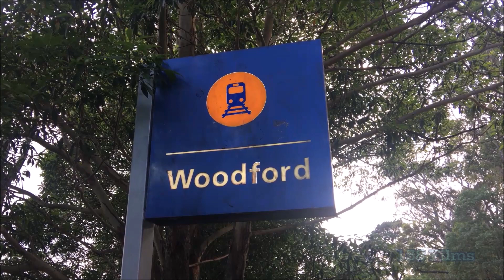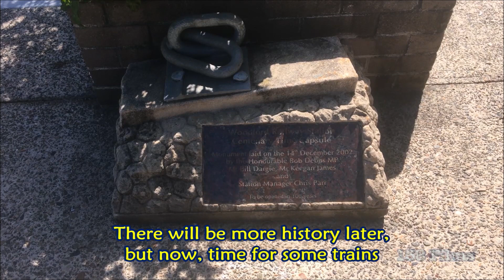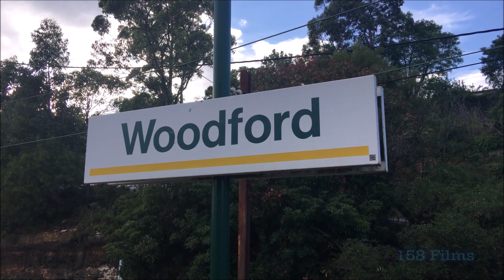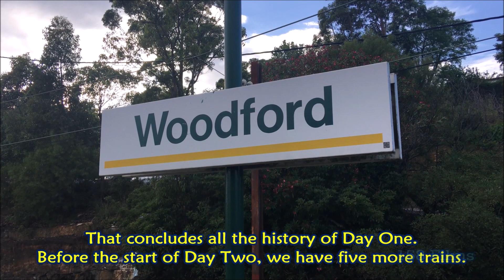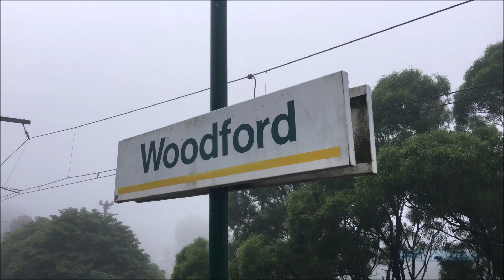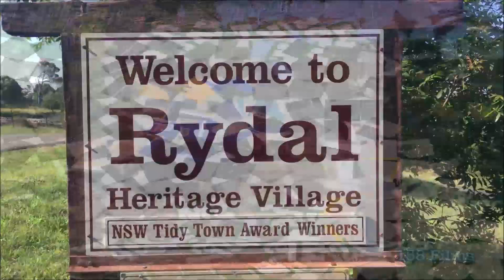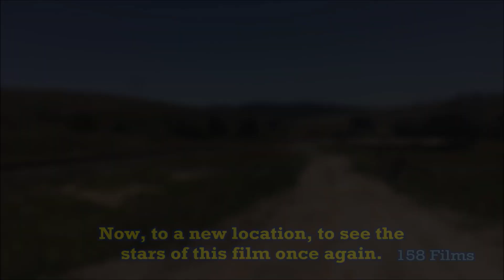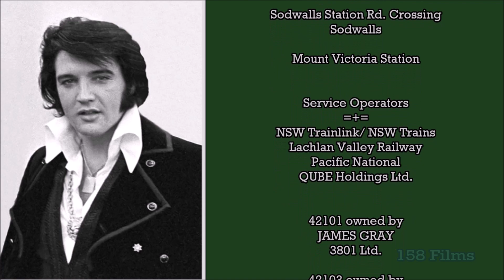158F: Great Western Rock 'N' Roll (feat. Elvis Trains)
On Thursday 10th January, NSW Trainlink & Lachlan Valley Railway operated their annual Elvis special trains from Sydney to the Parkes Elvis Festival, returning on Monday 14th Jan. LVR’s “Blue Suede Express” was hauled by 42103 “Chumster” & 42101 (loaned from 3801 Ltd.), whilst NSW Trainlink operated its usual “Elvis Express” XPT.
This film, recorded across three days (the two Elvis train days and also Wednesday 9th Jan.), takes in seven Main Western locations, several of them new. The Elvis trains are featured several times on Day Two & Day Three, alongside several “normal” trains, ranging from V sets to coal & rail set freight trains. On Day One, the Indian Pacific also appears, albeit running with the consist usually on The Ghan (explanation as to why in the film). Across the film, every location we visit has its railway history explored, some just scratching the surface, others in reasonable depth.
Special thanks to Tim Pout & Ethan Jones for allowing their photographs of 42103 to be used in the 421 class history montage.

LEGAL BITS
All history sources used are credited in-film and where appropriate, quoted.
Two pieces of music in this film are re-arrangements of their originals, with both this and the original composers acknowledged.
Any photographs which have been sourced from elsewhere were sourced with the correct permissions and their owners are credited.
Everything else in the film, including all the video footage, any other photographs and the remaining piece of music, “Bulldog Rock”, is my own work and is my intellectual property.
I hope you enjoy this film, I certainly enjoyed producing it. It’s one of my favourite films of the year thus far.

Great Western Rock ‘N’ Roll
Copyright 158 Films & TheBritFromOz
MMXIX

P.S. Despite my best efforts, there are still a few editing goofs, particularly in Day Three (as this was edited quickly to meet a deadline, and a couple of things slipped through the net). However, the biggest is probably me forgetting to credit Great Southern Rail as an operator. Whoops. Oh well.